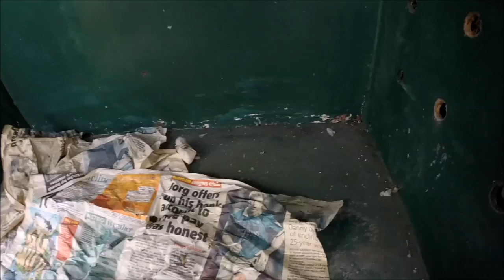Abandoned Freeport Shopping Centre Scotland